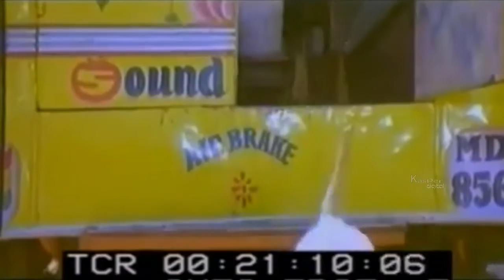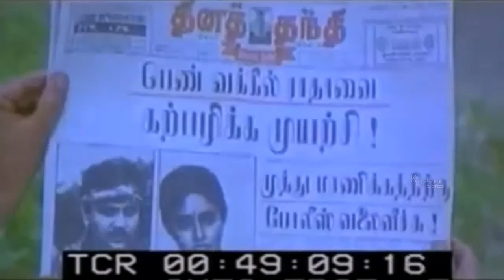Pratheekaram Telugu Full Movie | Prabhu, Ranjeetha, Sangeetha, Prakash Raj | Popular Telugu Movies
Watch Pratheekaram Telugu Full Movie | Prabhu, Ranjeetha, Sangeetha, Prakash Raj | Popular Telugu Movies

Movie Name :- Prathikaram
Starring :- Prabhu, Ranjeetha, Sangeetha, Prakash Raj And Among Others.
Produced By :- Krishnam Raju, Rajkumar